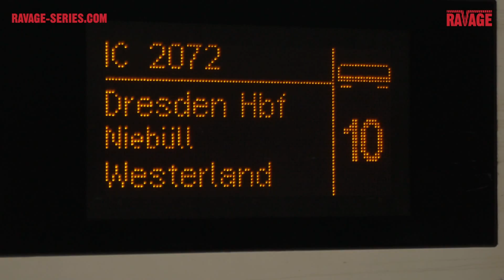RAVAGE SERIES - STOLZE ANKUNFT - VIP SHUTTLE